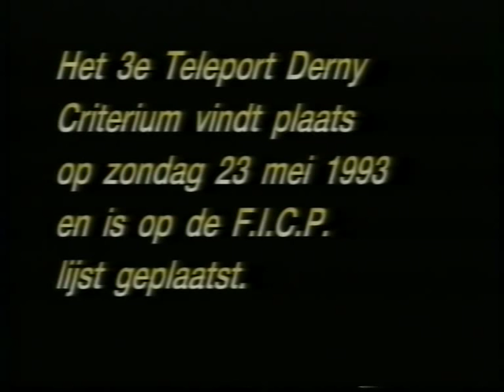Dernycriterium Amsterdam 1992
Amsterdam Teleport Dernycriterium 2002 in Sloterdijk